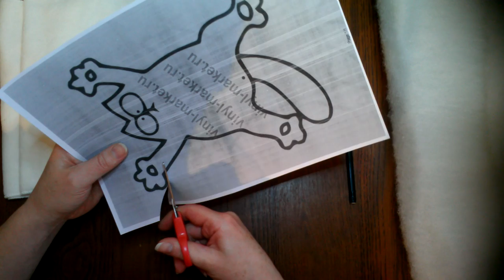Игрушка Кот Саймона — Simon’s Cat от Маркиной Марии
Сегодня я покажу как сшить мягкую игрушку своими руками Кота Саймона . В этом видео  уроке пошагово показана методика пошива куклы доступная как ребенку так и взрослому.